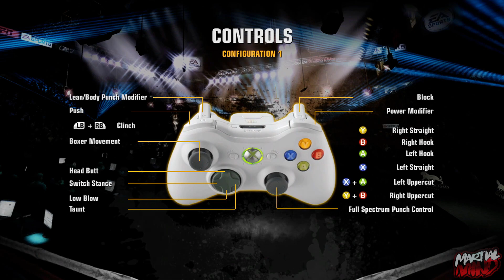The Worst Beatdown Ever